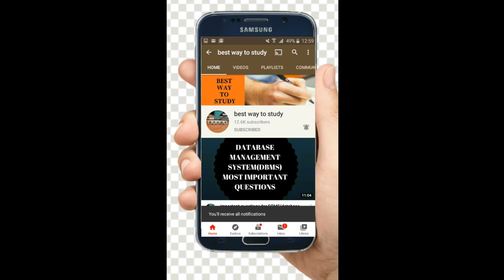Brahmanandam Surprise Gift To RebelStar KrishnamRaju | కృష్ణంరాజుగారికి బ్రహ్మానందం సర్ప్రైజ్ గిఫ్ట్